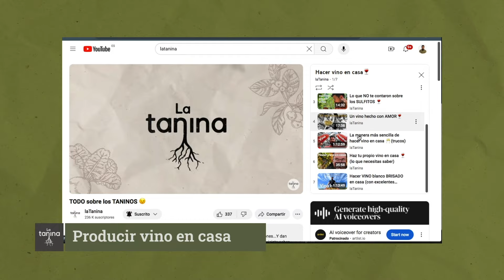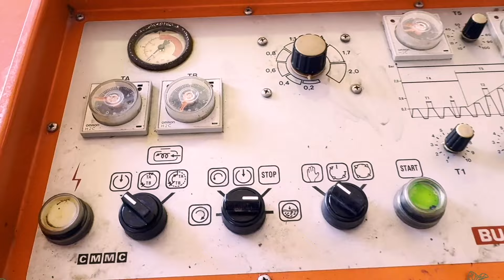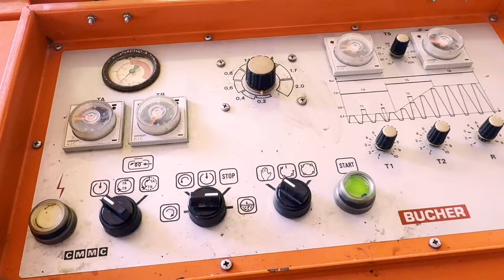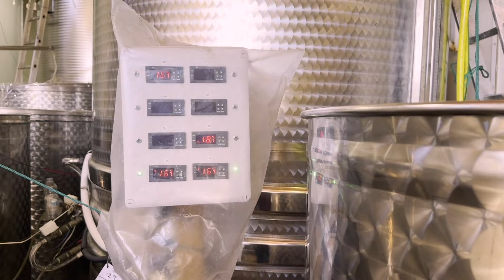Enólogo te cuenta cómo hacer VINO para VENDER🍷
Para poder comercializar tu propio vino necesitas tener algunas cosas en cuenta: legalidad, burocracia, etc. Por eso en este video queremos contarte todos los secretos, aquello que debes tener en cuenta si quieres vender el vino que elaboras.

                                                                          la Tanina